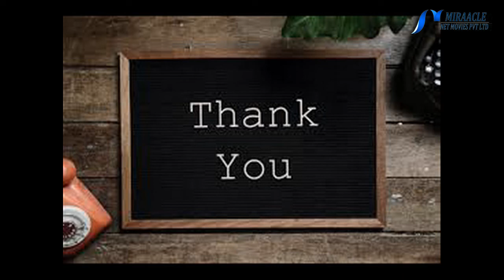கலரிங் செய்ய தலைமுடியை பற்றி தெரிந்து கொள்ள வேண்டியவை..!